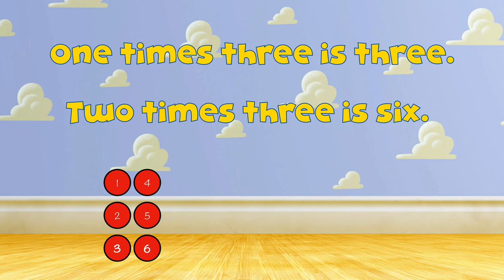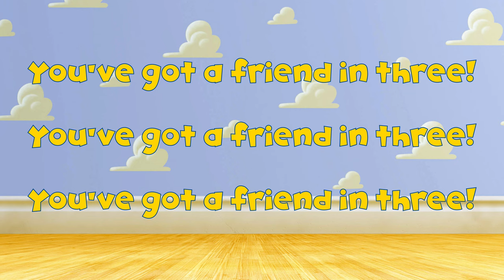Three Times Table Song (You've Got a Friend In Me from Toy Story)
I love Toy Story and I love Randy Newman songs. This is a perfect way to learn the three times table. Sing along to You’ve Got a Friend In Me and learn your number facts.

Perfect for elementary, primary and elementary school children.

This is a great way to revise number facts and multiplication tables and is perfect for revising and getting ready for SATs or state tests. If you know your times tables, everything in maths gets easier so join in and have fun while learning!

If you like Silly School Songs, Laugh Along and Learn, Miss Rachel and Mr DeMaio then give my channel a go!